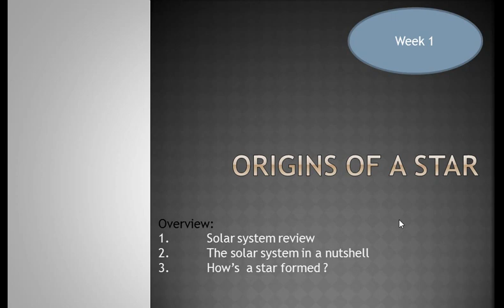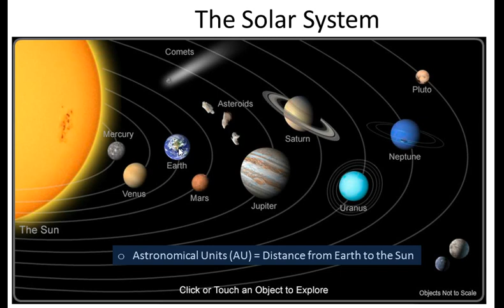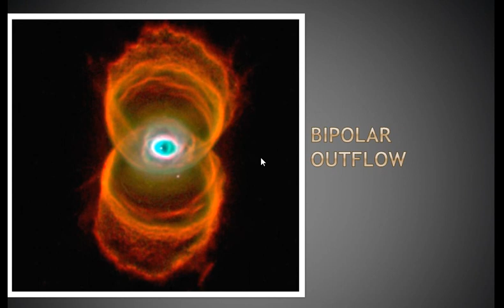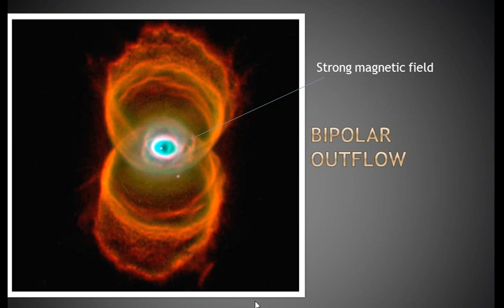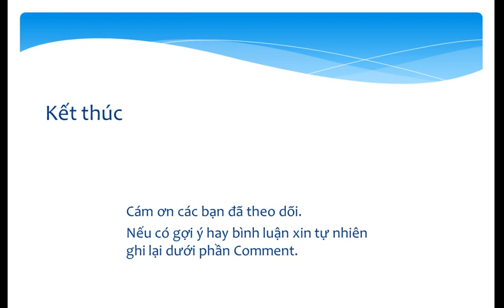Khám phá: Một ngôi sao được hình thành như thế nào?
Trong bài này chúng ta sẽ học về chi tiết sự hình thành của 1 ngôi sao, như mặt trời của chúng ta trong hệ dương thái